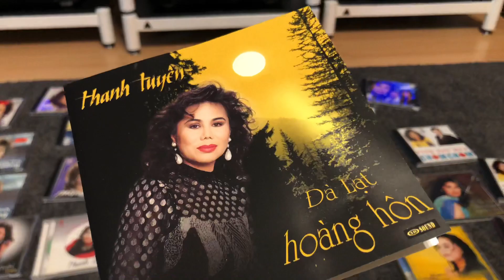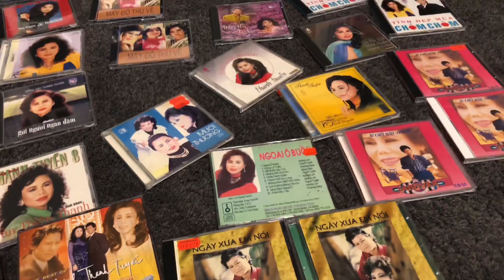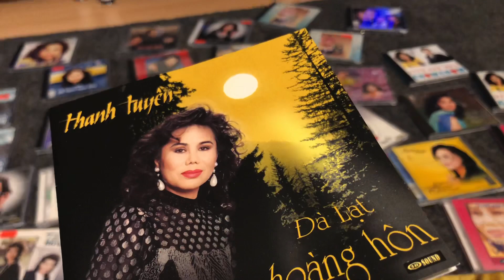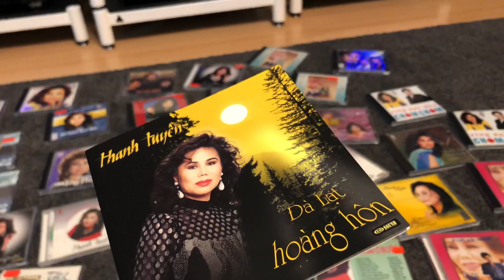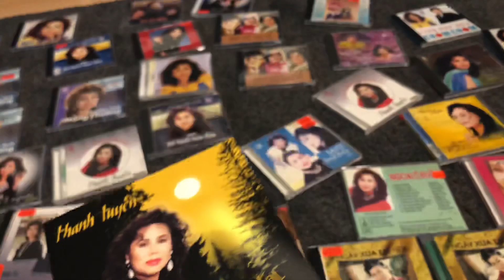Đà lạt hoàng hôn _ Thanh Tuyền